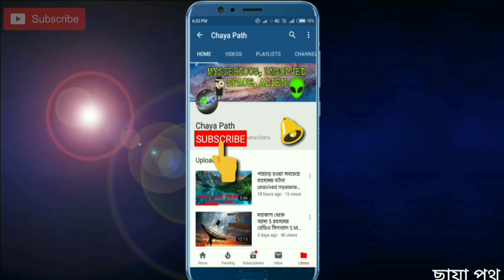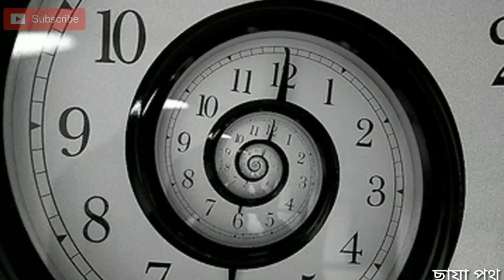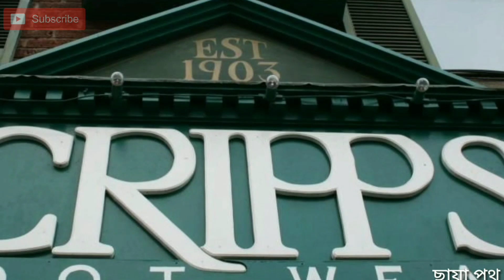সময় যাত্রা অনুভব করা কিছু মানুষ People Experience Time Travel By ChayaPath Bangla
নমস্কার বন্ধুরা আজ তোমাদের বলবো কিছু এমন মানুষের কথা যারা সময় যাত্রা অনুভব করেছে